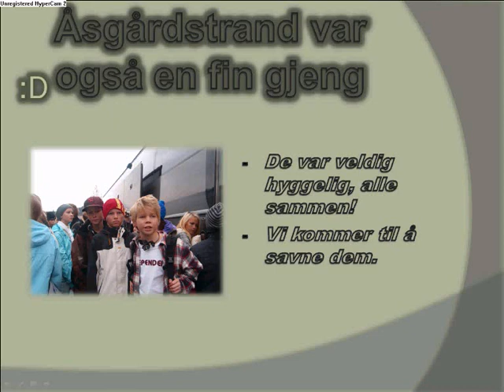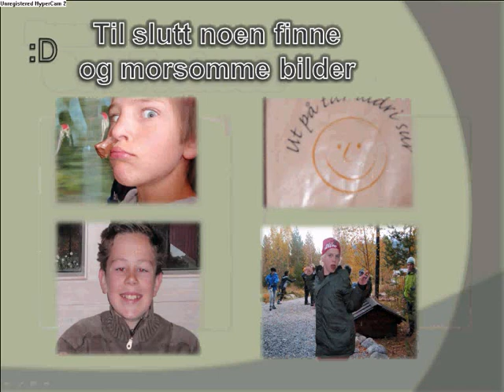VassFaret Leirskole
Det var loveley!